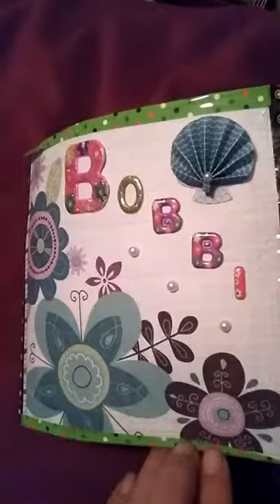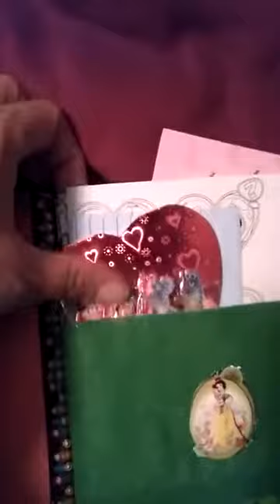FlipBook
I'm bringing over my over videos from another channel.
This was done 7 years ago.
It was for a fellow crafter in a swap.